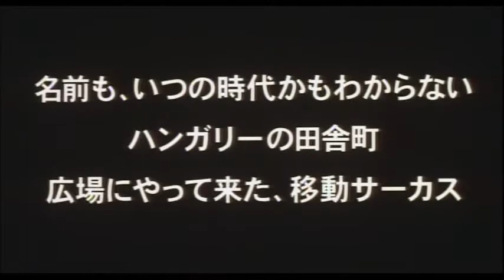『ヴェルクマイスター・ハーモニー』日本版劇場予告編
ヴェルクマイスター・ハーモニー
WERCKMEISTER HARMONIES
日本公開日：2002/06/29
配給：ビターズ・エンド
監督：タル・ベーラ